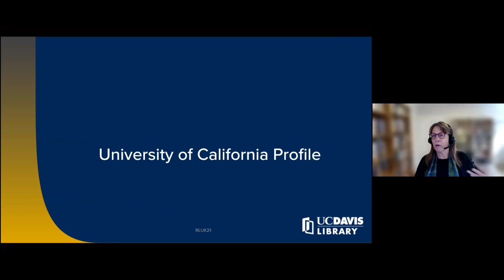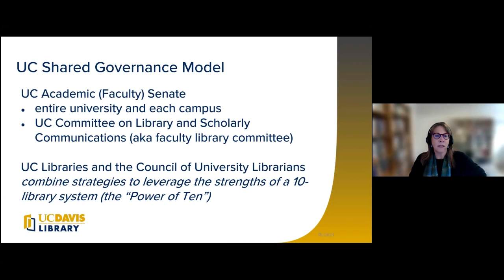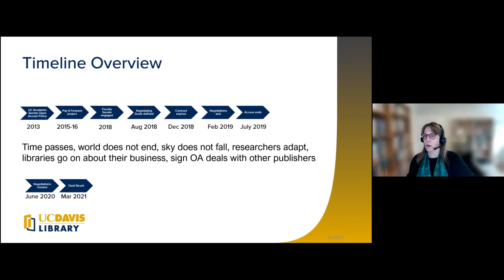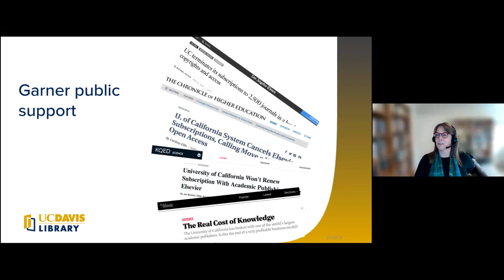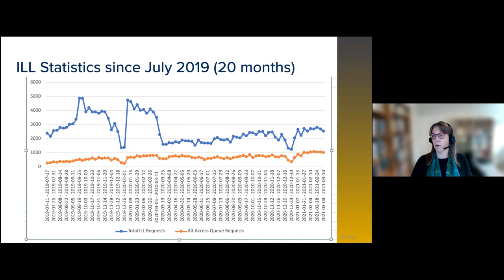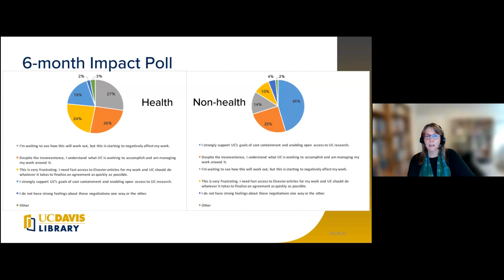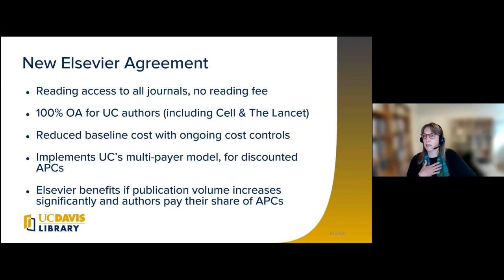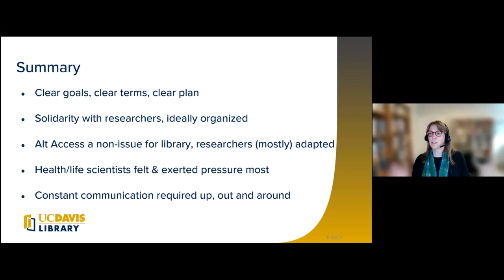RLUK21 | Keynote: MacKenzie Smith, University of California Davis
RLUK21 Conference keynote talks

Moving to Open: the University of California’s strategy and experience with transforming journal publishing
MacKenzie Smith, University Librarian and Vice Provost of Digital Scholarship, University of California, Davis